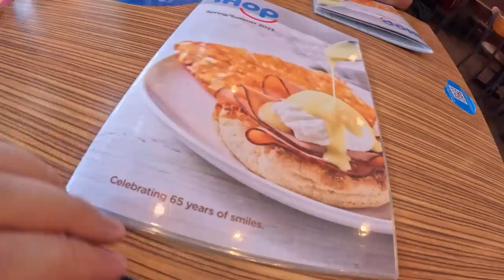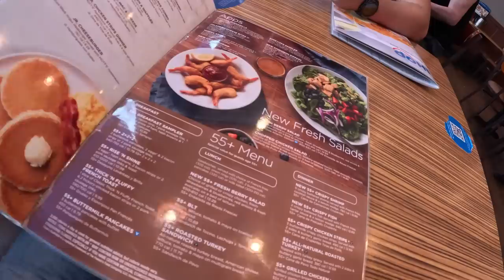Zbigniew Pakleza, Piotr Brodowski i szachy w Nowym Jorku! Część IV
Czwarty odcinek z podróży Zbigniewa i Piotra do najsłynniejszego miasta na świecie. W kolejnym odcinku będą pojedynki z hustlerami